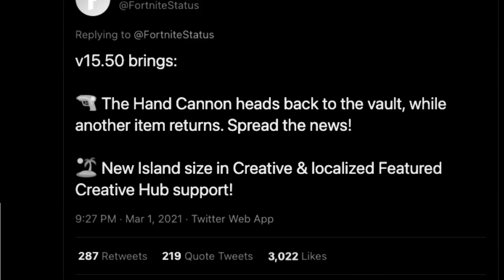Fortnite Update 15.50 Downtime In Time Zones, Fortnite Scheduled Maintenance March 2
Fortnite Update 15.50 Downtime In Time Zones, How Long Is Fortnite Downtime, How Long Does Fortnite Downtime Last, Fortnite Status, When Will Servers Be Up

The Scheduled Downtime For Update V15.50 Will Take Around Three Hours And Is Expected To Start At Approximately These Times

1 AM March 2 Pacific Time - Los Angeles

2 AM March 2 Mountain Time - Phoenix, Arizona

3 AM March 2 Central Time - Mexico City

4 AM March 2 Eastern Time - New York

4 AM March 2 In Ottawa, Canada

6 AM March 2 In Brasilia, Brazil

9 AM March 2 In The UK

10 AM March 2 In Germany

10 AM March 2 In France

2 PM March 2 In Pakistan

2:30 PM March 2 In India

4 PM March 2 In Jakarta, Indonesia

8 PM March 2 In Canberra, Australia